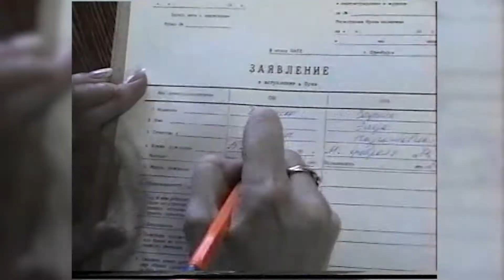15052021 в этот день 1